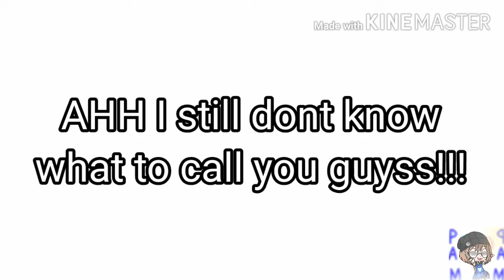Mr. Playboy meets Mrs. Tomboy//Part 2//Gacha Life Minie Movie//GLMM//Cringe//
Yes, I know I am terrible at making a glmm for some of you guys but It doesnt matter if you hate my contents. This is MY channel so I make THE RULES!  UWU